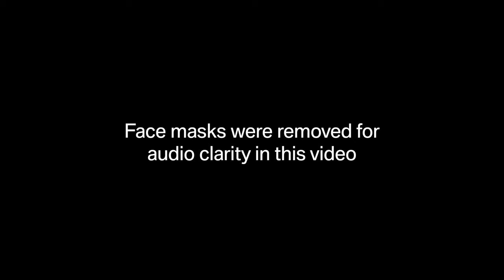What's In A Name? | Braman Motorcars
With over 40 years of excellence and taking care of your needs, we offer you the best selection and unmatched savings. That's the Braman difference, so take advantage of the all month long July 4th sales event and get incredible savings on BMW, Bentley, MINI, Porsche and Rolls Royce and more.

You will never get a better deal than right now, save thousands on any new or pre-owned vehicles. All with a word class buying experience including complementary delivery of your car. Zero down and zero payments for 90 days available. We are committed to excellence in everything we do. We are Braman Motorcars and We Deliver.

Celebrate the 4th Of July All Month Long at Braman Motorcars Learn about our safe shopping environment or shop with delivery right to your door!